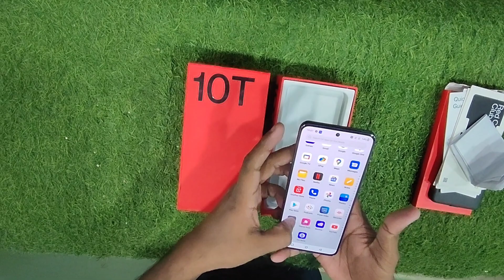OnePlus 10T Unboxing & Review Pawerful OnePlus Smartphone 💥💥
6.7-inch FHD+  AMOLED 10-bit display with 120Hz refresh rate,
Corning Gorilla Glass 5 protection
Qualcomm Snapdragon 8+ Gen1
8GB LPDDR5 with 128GB (UFS 3.1) storage,  12GB / 16GB LPDDR5 RAM with 256GB (UFS 3.1) storage
Android 12 with OxygenOS 12.1
50MP rear camera OIS, 8MP , 2MP camera
16MP front-facing camera
In-display fingerprint sensor
USB Type-C Port, Stereo speakers
Dimensions: 8.75mm; Weight: 203.5g
4800mAh battery with 150W SUPERVOOC fast charging